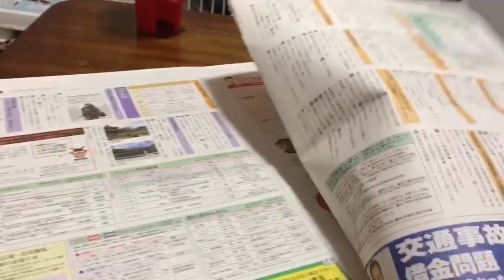ママの邪魔をする黒猫子猫が可愛いblack cat nekota Cute black cat kitten that disturbs mama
可愛いとなんでも許してしまいます。
可愛いは正義です。